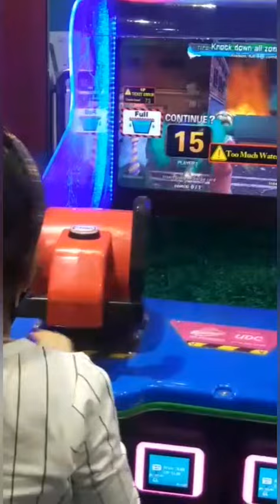Zombie Outbreak Game Enjoying Anshika with her Daddy at Ambience mall gurgaon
kids activities

Games

video game